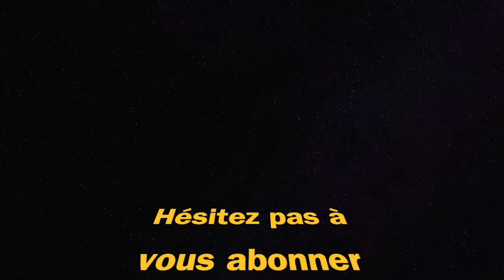BATTLE ROYALE CHALLENGE : Warzone vs Fortnite vs PUBG vs Apex Legends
ps4 gameplay free & best battle royale

warzone saison 5
fortnite chapitre 3 saison 4
PUBG saison 20
Apex Legends saison 14 predation